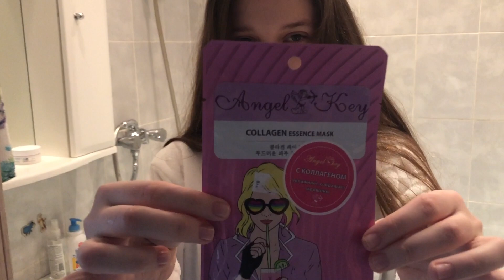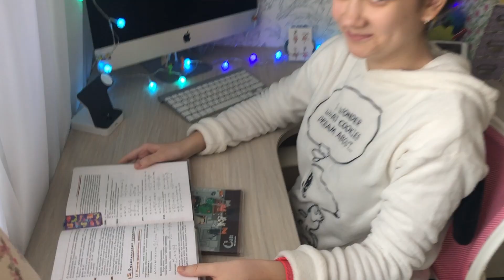МОЁ ШКОЛЬНОЕ УТРО | MY MORNING ROUTINE | Моё утро 2019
Всем привет 💕
Меня зовут Саша мне 14 лет , и я люблю снимать видео ☀️
Мне будет приятно, если ты подпишешься на мой канал ☺️

Ответы на часто задаваемые вопросы :

• Снимаю на Iphone 8
• Живу в Челябинске
• Монтирую в Final Cut Pro X